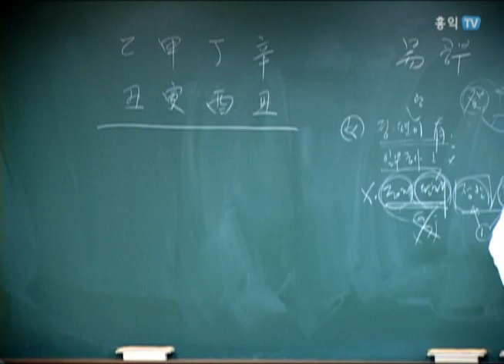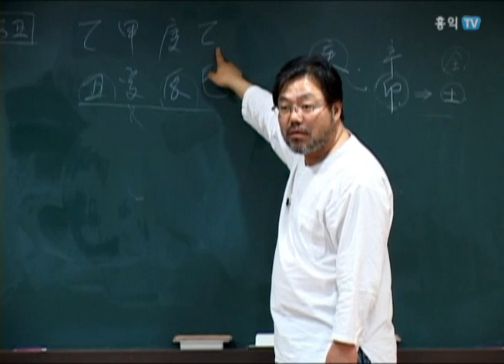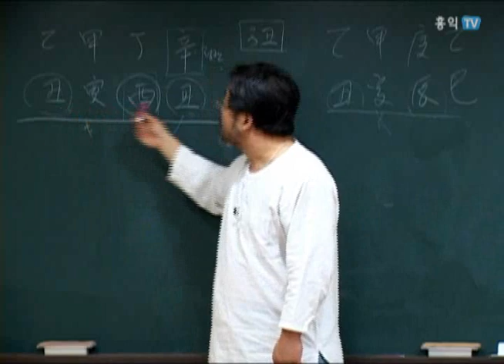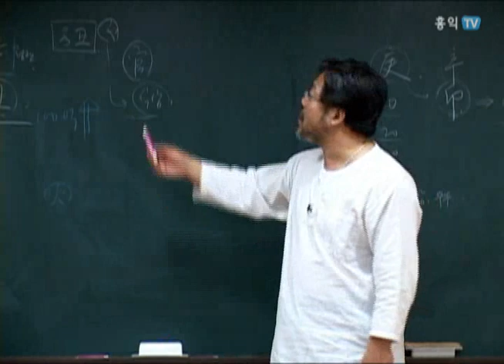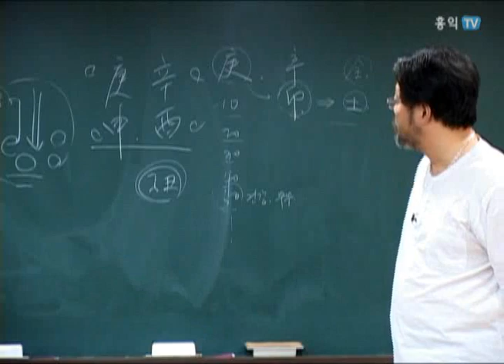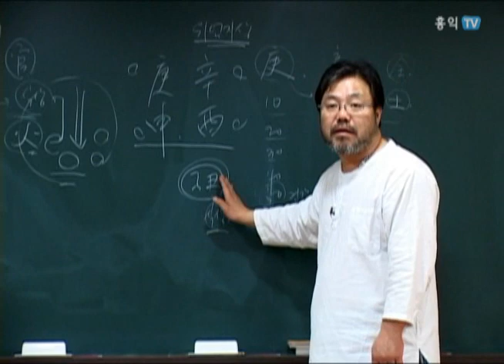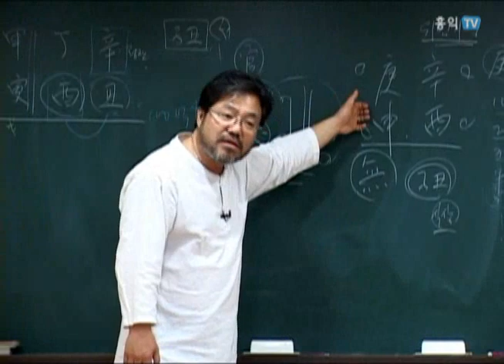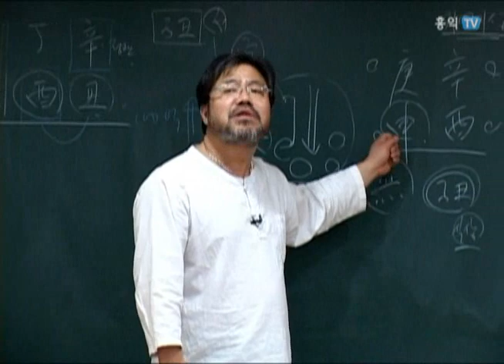창암샘 사주명리 강의 17_2강 육친의 확장법